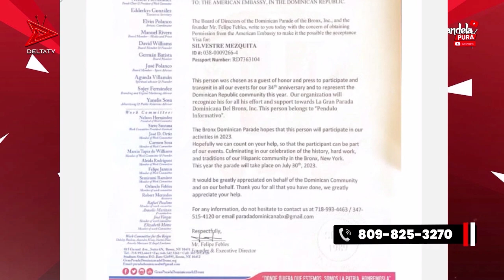Se revela una gran estafa gestada en nombre de la gran parada dominicana en NY